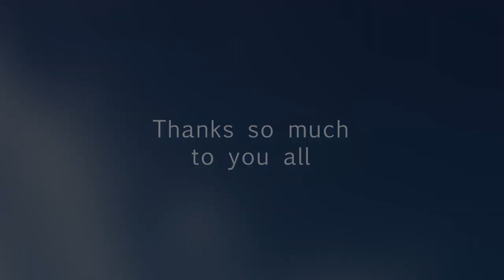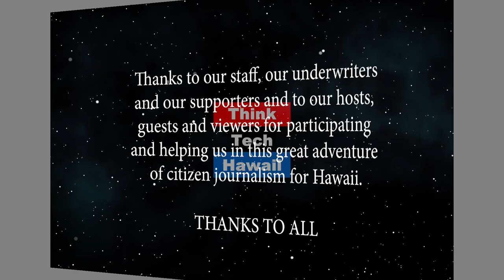Preparing (Elderhood: Aging Gracefully)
What does a Social Worker do anyway?  Description of the advantages when working with a competent Social Worker. The host for this episode is Larry Grimm.  The guest for this episode is Roxanne Cruz.